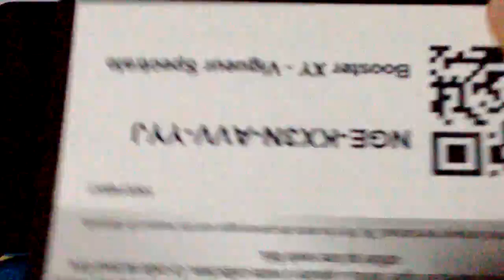L'heure du dis-manche 23:quand un combat s'éternise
Voici le 23ème épisode de l'hddm.